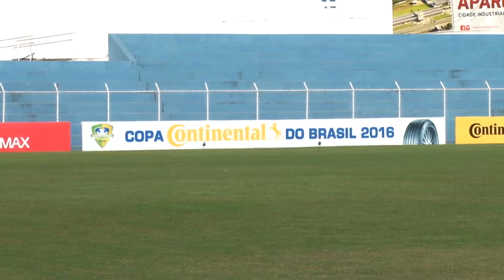PUC TV ESPORTES – Aparecidense joga pela Copa do Brasil – 19-05-2016